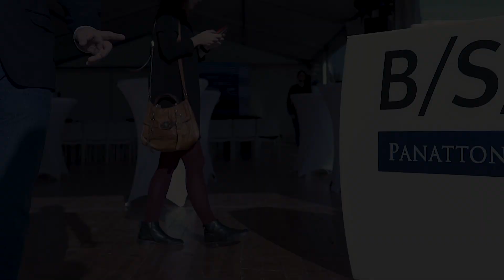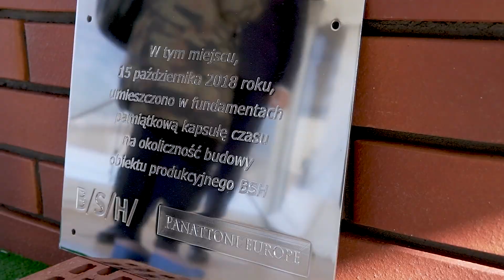BTO dla BSH Sprzęt Gospodarstwa Domowego [Panattoni]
The cornerstone is set for the 58,500 sqm facility which is being built in Łódź as our largest manufacturing project! Watch the video from the beginning of construction of dishwasher factory for BSH Sprzęt Gospodarstwa Domowego! First Internet of things enabled appliances will leave the factory in mid-2019!